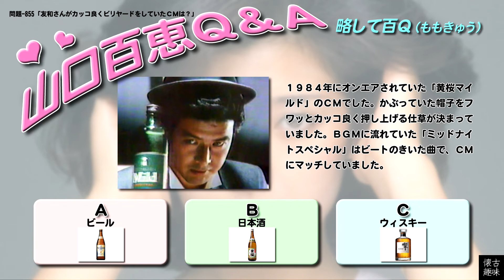百Ｑ問題 855「友和さんがカッコ良くビリヤードをしていたＣＭは？」